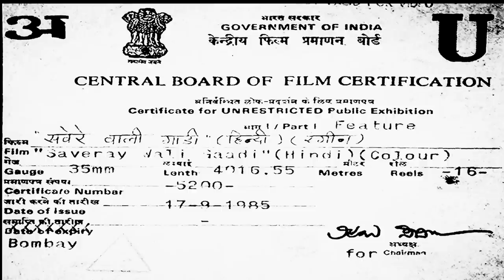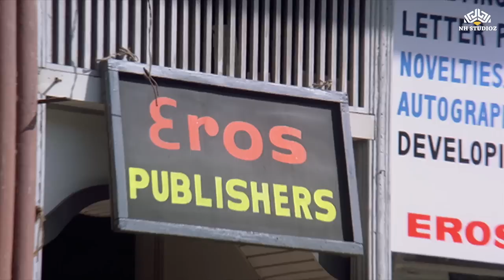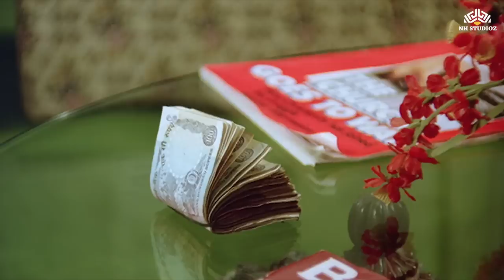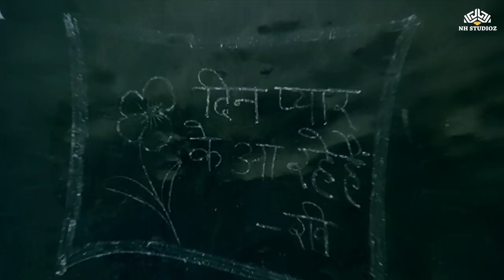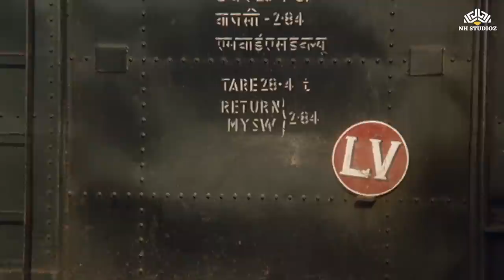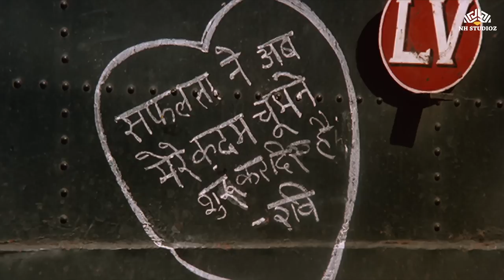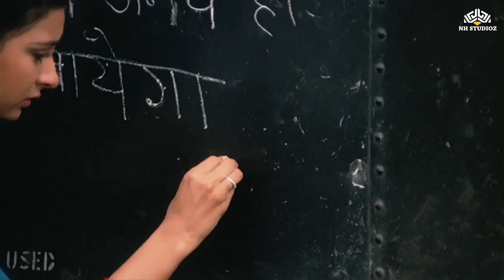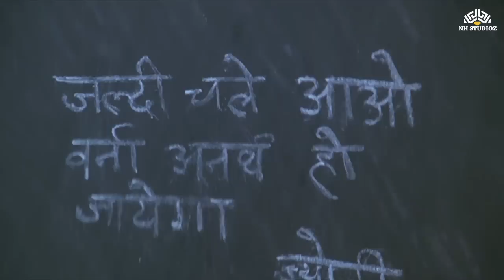पूनम ढिल्लों को बनना पड़ा अपनी बड़ी बहन की सौतन | Sunny Deol, Poonam Dhillon, Prem | @nhmovies​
Movie Name : Saveray Wali Gaadi (1986)
Starring : Sunny Deol, Poonam Dhillon, Prem Chopra, Bindu Desai, Shreeram Lagoo, Om Shivpuri, Satyendra Kapoor, C.S. Dubey, Rakesh Bedi and Others
Producer : R.K Soral
Director : Bharathiraja
Music Director ; R. D. Burman
Singer :  Lata Mangeshkar, Kishore Kumar, Asha Bhosle